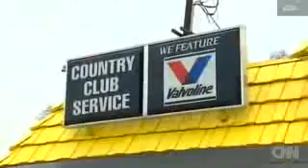Puppy goes for wild ride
Son haberler Spor Güncel Teknoloji Sağlık Otomobil "Kültür Sanat Magazin" Ekonomi Dış